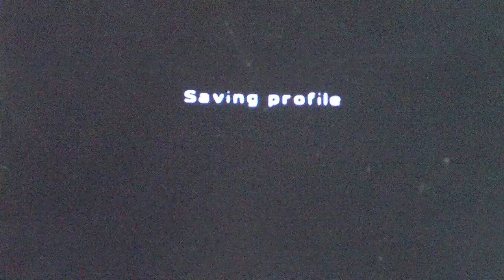Metal Arms: Glitch In The System - Playthrough -- Part 5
I am playing it with a  360 controller on my console.This is an old game that I love still today. It is for the original Xbox but still very good. It will not have a sequel so I hear so that's sad but I'm here to share the love of METAL ARMS!!! There is a Glitch in the System.